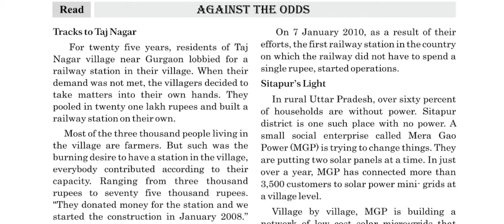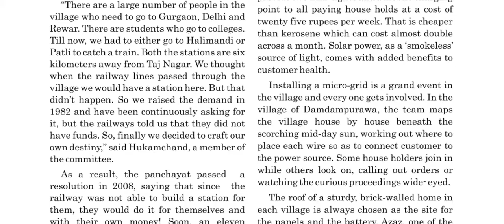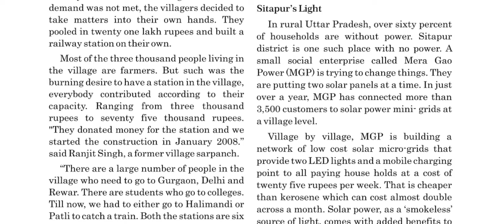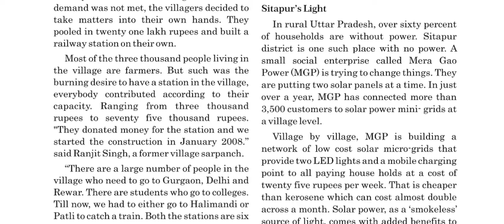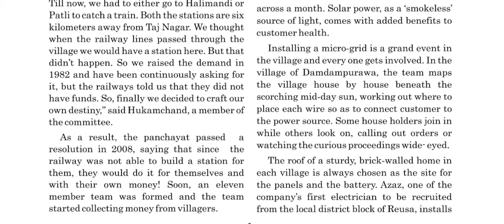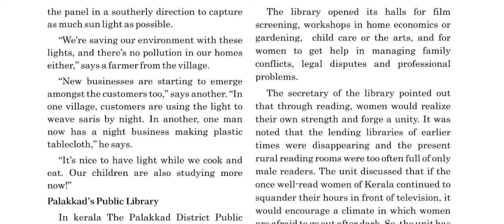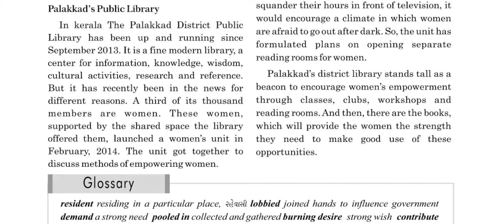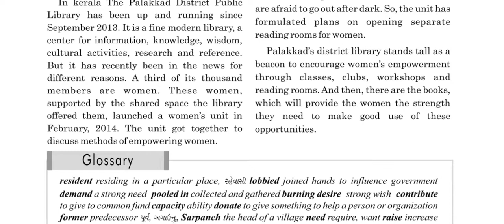Unit-1 STD 10th(SL) [Read] AGAINST THE ODDS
Hello students here is the video of STD 10th(sl) read of Unit-1 against the odds